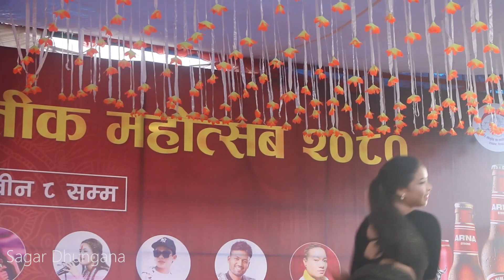चितवनका चर्चित डान्सरहरु, Famous Dancers of Chitwan || Best Nepali Dancer || Sagar Dhungana